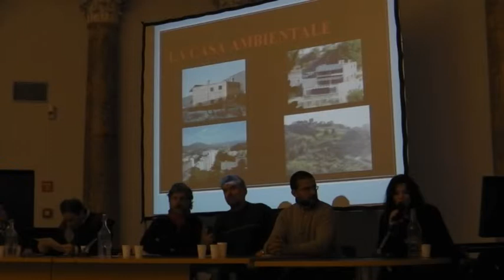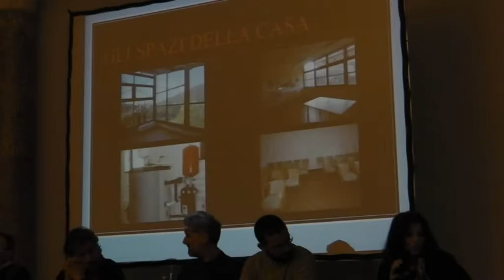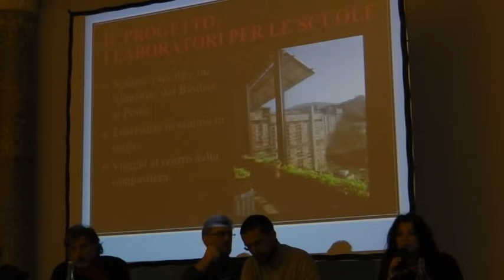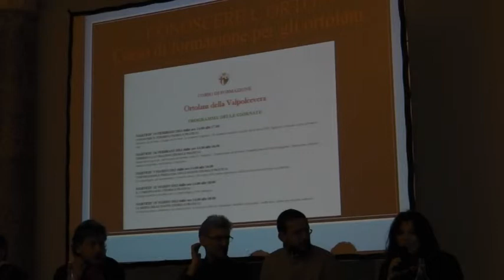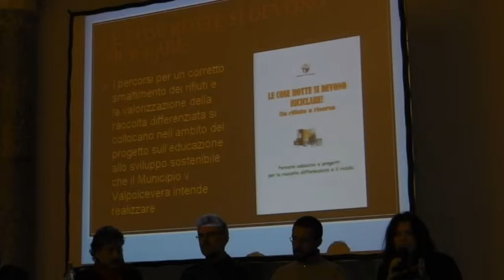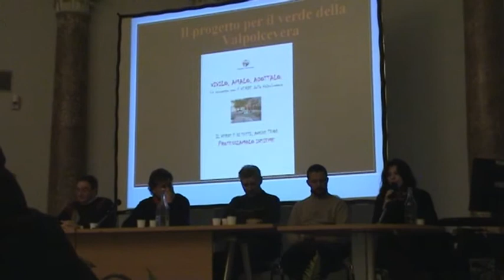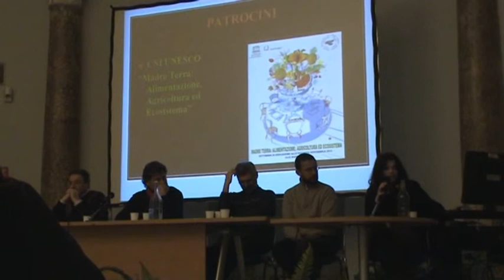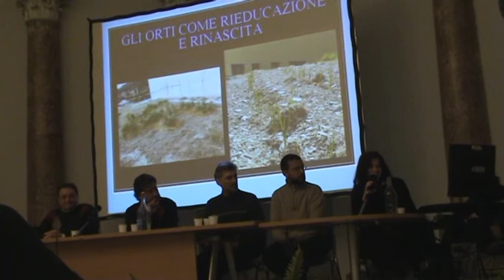orti urbani parte 7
Settima parte del seminario sugli orti urbani organizzato da Terra!Onlus il 28.03.13 alla libreria Berio di Genova.
Interventi di: A.Gianelli presidente municipio IV Media Val Bisagno, Patrizia Palermo ass. ambiente municipio V Val Polcevera.